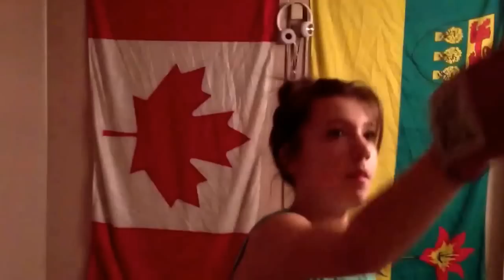Inspirational video 2020 never give up. Father and daughter training.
Training. Father and daughter.     At the end of the video is my daughter racing she was in 5th at the half way mark and gets 1st at the end.